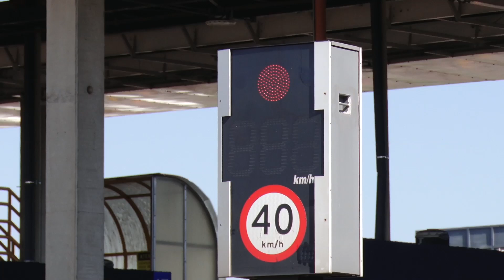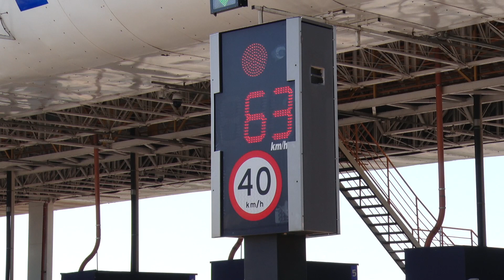Fiscais do IPEM realizam verificação de radares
O trabalho é feito em todos os equipamentos instalados no estado. Em Rio Claro radares da praça de pedágio receberam a vistoria